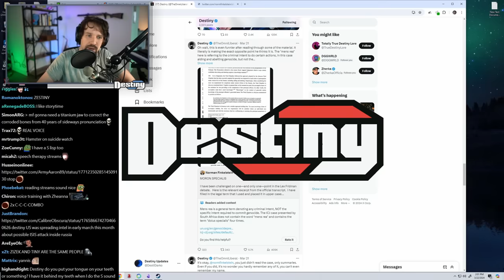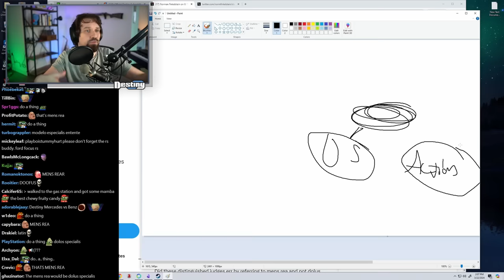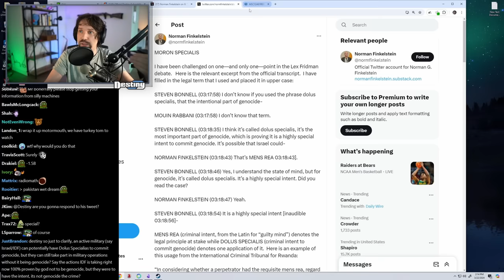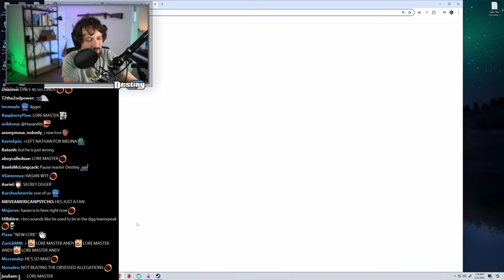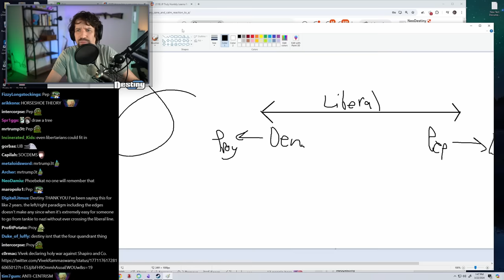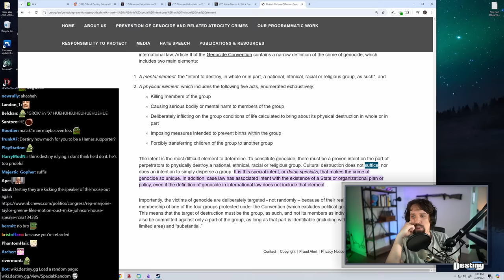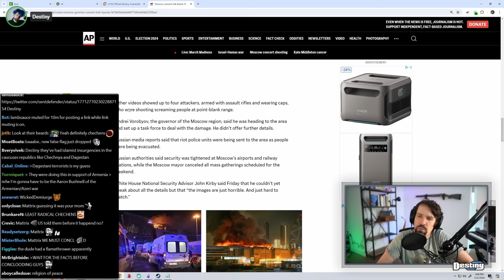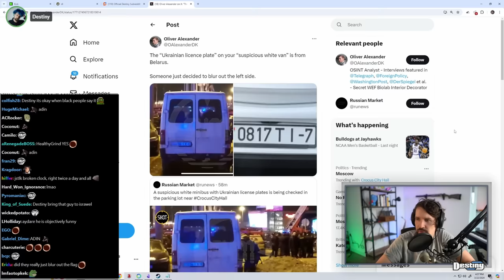Hasan Confronts Destiny Fan And Gets Really Personal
00:00 Teasers / Intro
00:50 Finkelstein responds on twitter
18:57 Hasan gets personal vs Destiny
25:44 Liberals vs illiberals
33:34 Moscow concert hall shootin